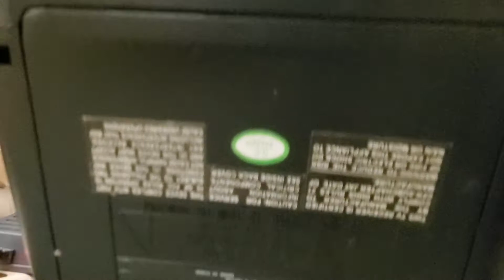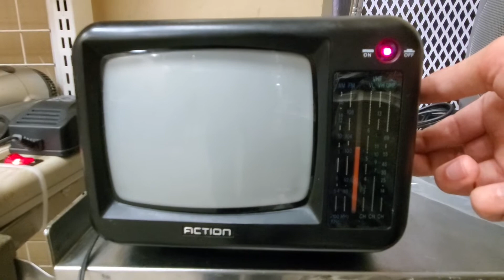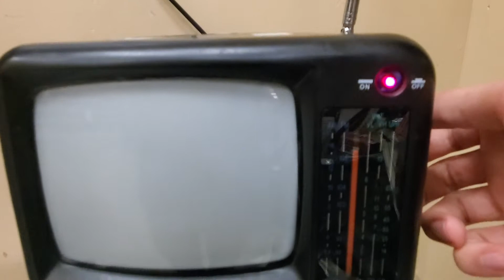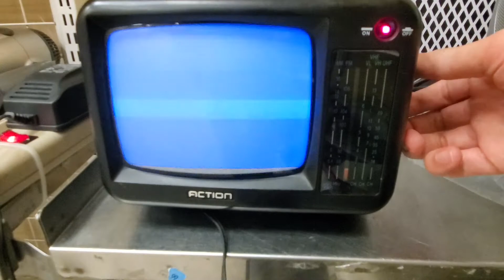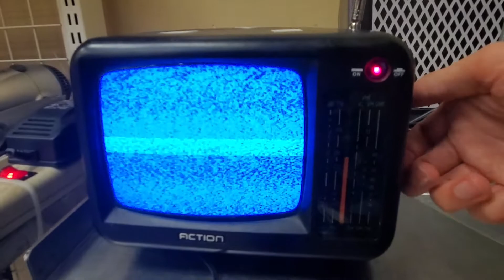Action 5" Portable TV/AM/FM Radio